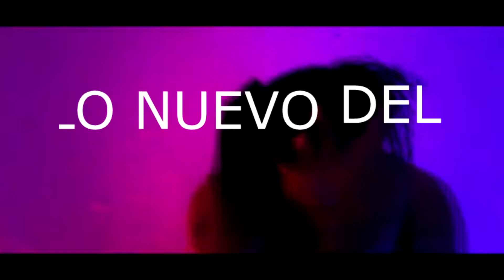los 4 últimos intentos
no son intentos fallidos son ir haciendo un buen camino a lo que viene